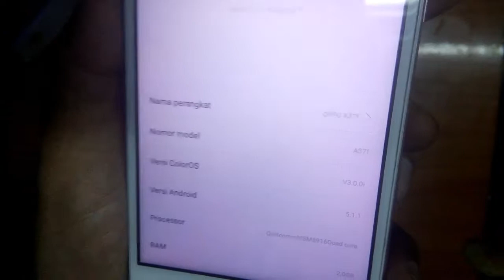SERVICE OPPO A37F Tidak bisa Cas, NOT CHARGING, Pindah Fleksibel dari HP Rongsokan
Handphone oppo terselamatkan berkat dari kanibalan HP RONGSOKAN.
Itulah kegunaan kita sebagai tuser punya hp bangke.
BERES DONE 100%
Selamat menonton.

oppo a37f tidak bisa di cas
kenapa hp oppo a37f tidak bisa di cas
oppo a37f tidak bisa di charge
oppo a37 gak bisa di cas